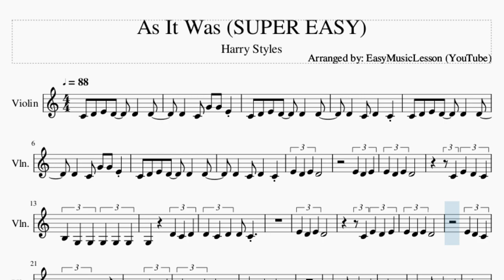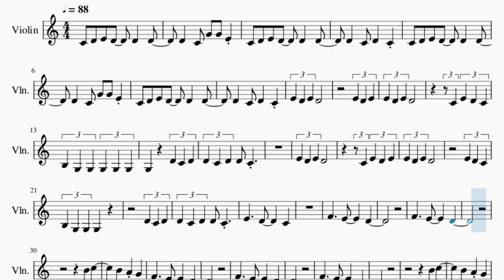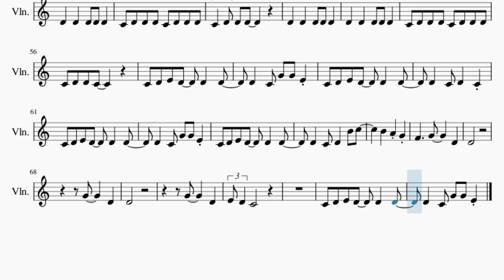SUPER EASY Violin Sheet Music: How to play As It Was by Harry Styles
Comment and let us know how the videos have helped you. It keeps us going! :)Here is a sheet music/tab video on the song As It Was (SUPER EASY) by Harry Styles on the violin. A violin sheet music arrangement which is transposed to notes that are easily played by violin, for the song As It Was (SUPER EASY) by Harry Styles.

EasyViolinLesson teaches you to play the your favorite instrument, through well-arranged sheet music so that you too can learn how to play As It Was (SUPER EASY) by Harry Styles on the violin as fast as you can. A violin sheet music with backing tracks to help your play the song better.

Chords of Violin arrangement:
F Maj   D Min   G Maj   C Maj   F Maj   D Min   G Maj   C Maj
F Maj   D Min   G Maj   C Maj   D Min   G Maj   C Maj   F Maj
D Min   G Maj   C Maj

Melody notes of Violin:
C4 D4 E4 D4   D4   D4   D4   C4 G4 G4 E4 C4 D4 E4 D4   D4
C4 C4 D4 E4 D4   D4
D4   D4   C4 G4 G4
E4 C4 D4 E4 D4   D4
D4   D4   C4 D4
C4 E4 D4 E4 D4
E4 D4
C4 B3 G3 G3 G3 G3
G3 G3     D4 C4
E4 D4
C4 B3 G3 G3 G3
D4 C4
D4 D4 C4 D4 D4 C4
E4     D4
C4
F4     E4
D4
F4     E4
D4
D4   D4
F4     E4
D4
F4     E4
B3
D4   D4
G4
D4   D4
G4
G4 F4
D4   C4 D4 D4 D4 C4 D4
D4 D4 C4 D4 D4 D4
C4 D4 E4 D4   D4
D4   D4
G4
D4   D4
G4
D4   E4 D4 C4
E4